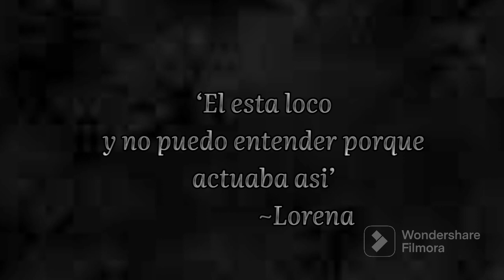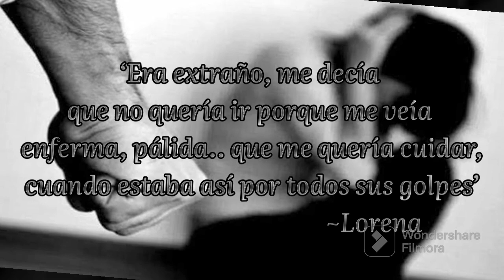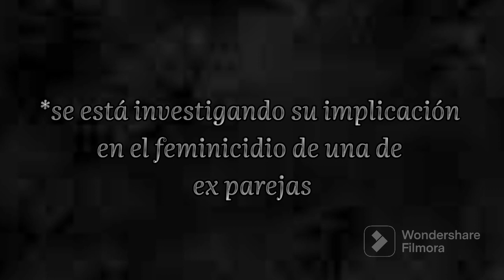18 días de terror por un like de Facebook